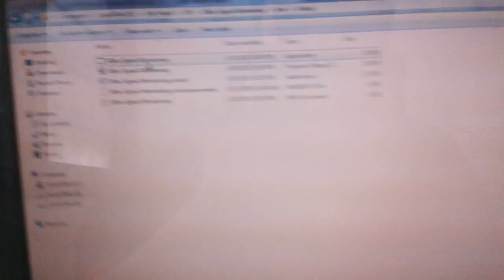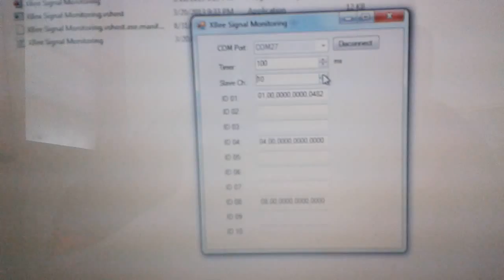XBee Master with multiple Slave